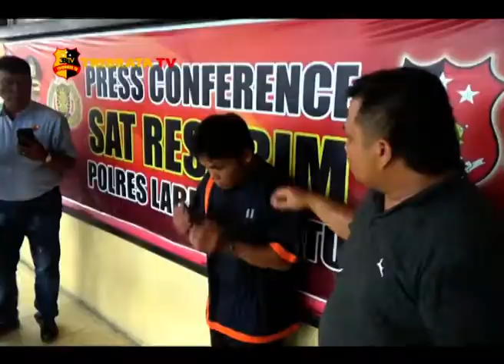PELAKU SODOMI 13 ORANG ANAK DIAMANKAN POLISI